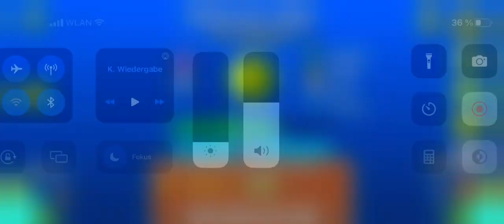Desolate Deep by Dominus (Easy Demon) GDDP Beginner Pack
Attempts: 136

I forgot to add that this is unbalanced, I don‘t recoment it for beginner tbh